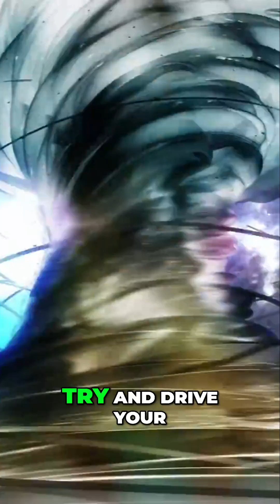Unveiling Energy: Quantum Physics, Tornadoes & Ancient Wisdom!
Energy manifests as radiating ripples, much like a rock dropped in water. Atoms are spinning vortexes, creating waves that extend into space. Even a tornado, stripped of debris, remains an invisible force field that can be felt.